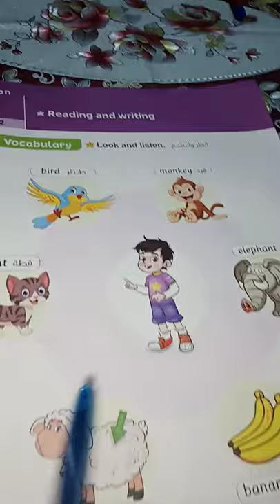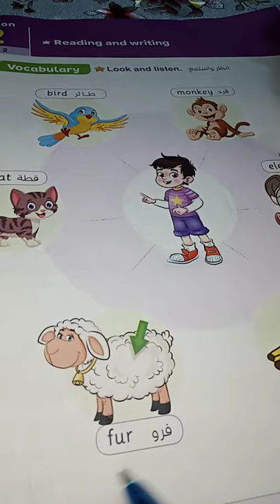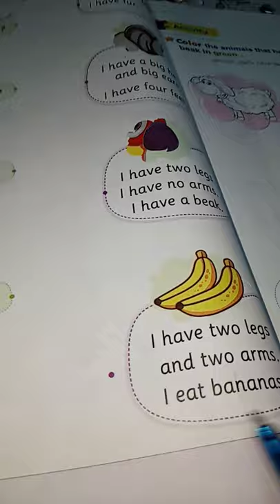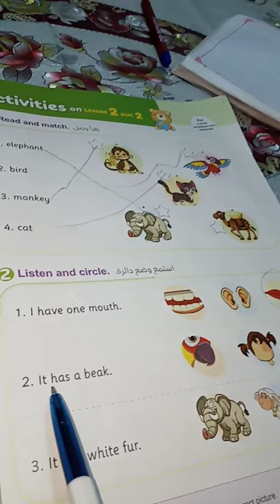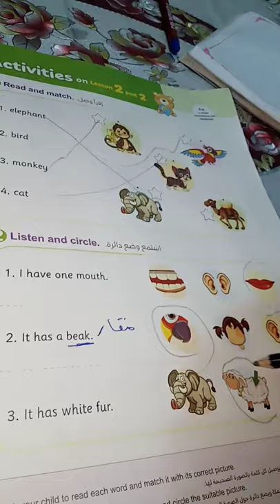الثاني الابتدائي الوحده الثانيه الدرس الثانيMy body lesson2 Unit 2